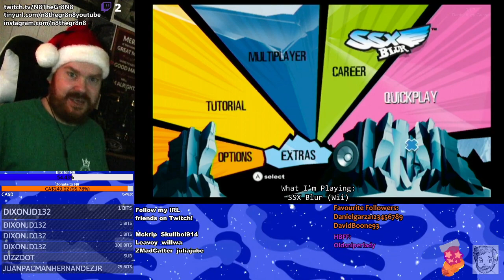SSX Blur! (Wii)